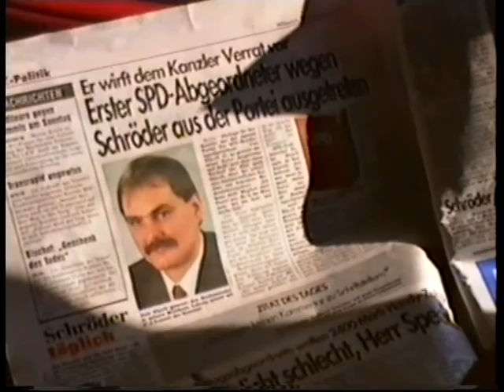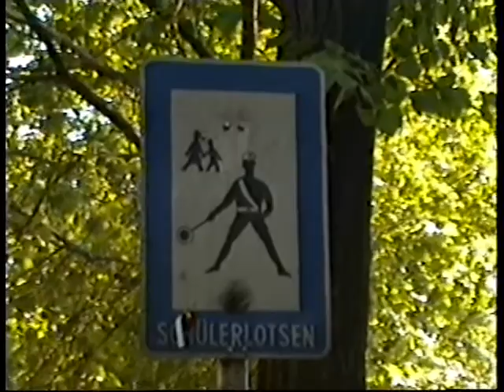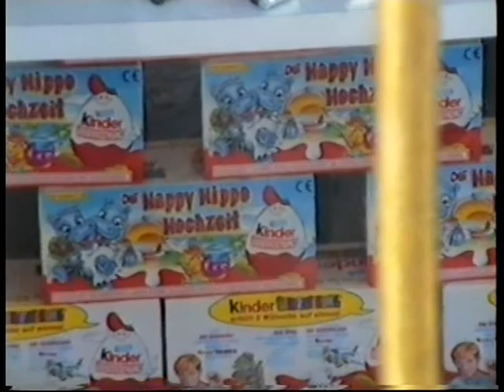Annuska, Klaas, Monique en Geert in Berlijn - 1/5